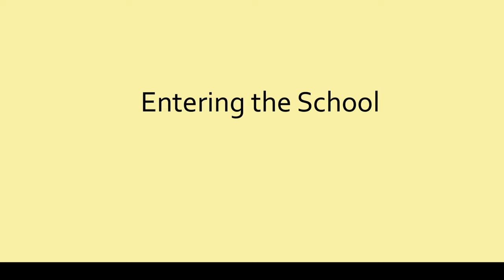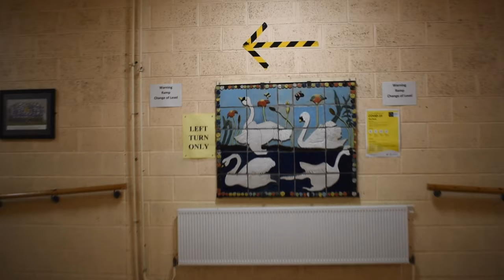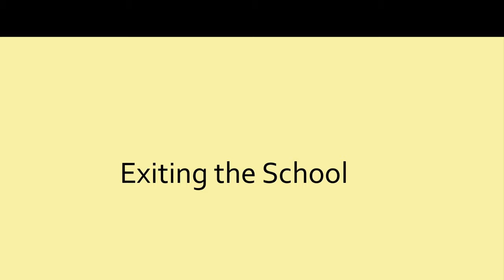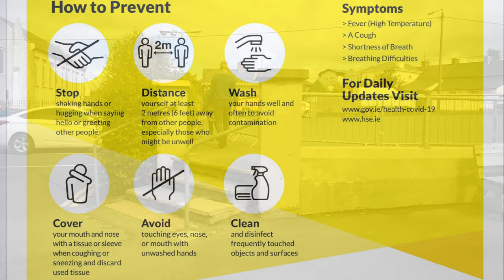Return to school update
Coláiste Bhríde Carnew.

Welcome back September 2020